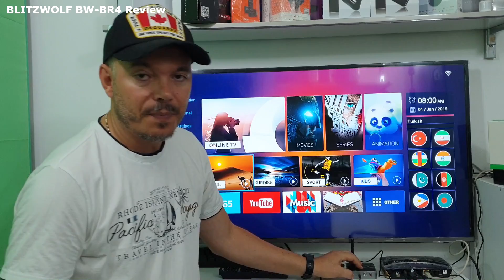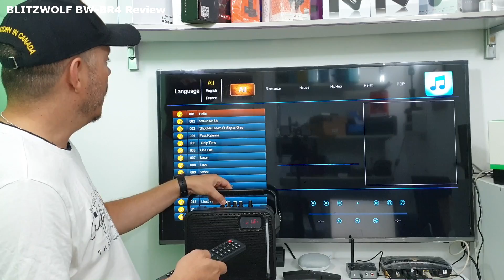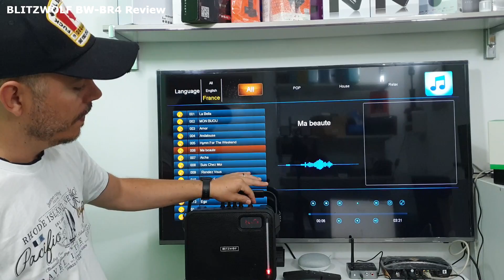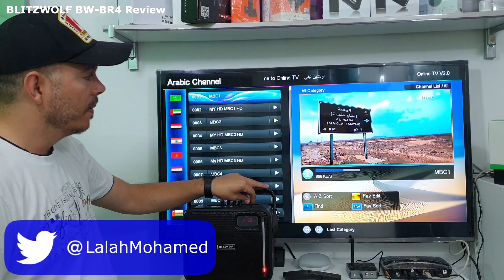⛔حصريا على اليوتيوب❗تشغيل البلوتوث على التلفاز القديم🖥 و على الرسيفر العادي 📡 عبر هذه القطعة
!!! تحذير :
جميع الفيديوهات الخاصه بقناة secretofnet هي حقوق محفوظه ويمنع كليا نقلها او استعمالها
!!! Warning :
All videos of the secretofnet channel are copyrighted and strictly prohibited from being transmitted or used
Who i am :
My name is Mahamed LALAH Secretofnet Founder, Content Creator & Smart Home Engineer, Lives in Morocco. also I'm...
• Company manager on Tetouansecurity
• Professional training courses